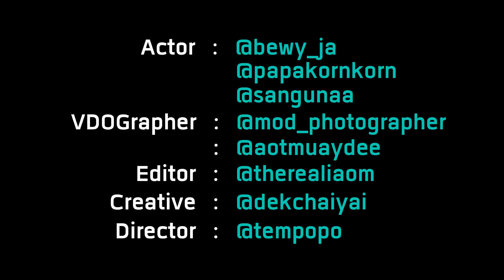มุขควายเครียด 104 : คลายกล้ามเนื้อกับ หนุ่ม กรรไกร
ยินดีต้อนรับเข้าสู่รายการ มุข วัว เครียด ที่พกพายาควายกล้ามเนื้อมาพร้อมกับความเครียดระดับสิบกระโหลกที่เมื่อได้ดูแล้วต้องกุมขมับกลับบ้านไม่ถูกแน่นอน ติดตามความควายกันได้ ณ บัดนาว

ติดตามรายการมุขควายเครียดได้ก่อนใครที่ : ‪